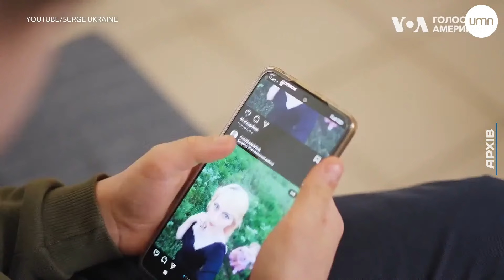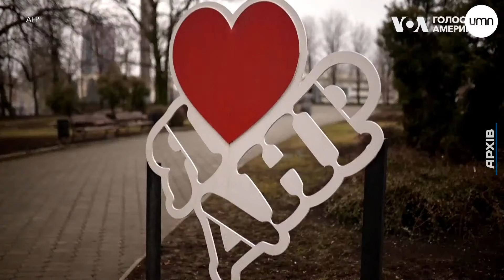⚡Діти з Маріуполя, визволені з депортації, розповіли свої історії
Україні вдалося встановити імена майже 20 тисяч дітей, яких викрала Росія. Троє з них виступили у Нью-Йорку та Вашингтоні, щоб розповісти про особистий досвід депортації та нагадати світу про цю трагедію.

🇺🇦 Спільна підтримка в дії! 🇺🇦
Наші військові неймовірні, як і ви.
Давайте будемо сильними разом та підтримаємо наших воїнів!
👉 Фонд skrypin.ua та UMN для ЗСУ
ЩИРИК🍩
💳Номер картки банки
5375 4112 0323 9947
⚡Bitcoin — bc1qn0ra9mu7c57dgaffpa45vpvqkkadgpr3kkrl30
⚡Ethereum— 0xd7988FE7B4245FaAb8a473Ce674E225583de2b8E